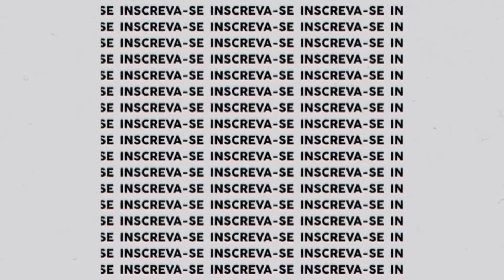JORNALISTA DEBOCHOU DE SÃO PAULO E CORINTHIANS E SE DEU MAL